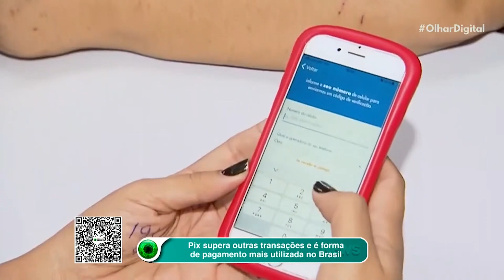Pix supera outras transações e é a maior forma de pagamento do Brasil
É oficial: o Pix é o principal método de pagamento do Brasil. As transações instantâneas superaram as feitas com cartões de crédito e de débito no último trimestre do ano passado, de acordo com o Banco Central.